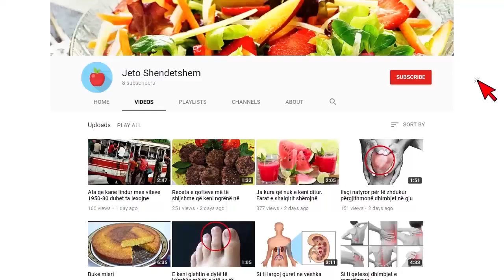Ngjarje e rëndë, ambasadorja bie nga ballkoni dhe humb jetën